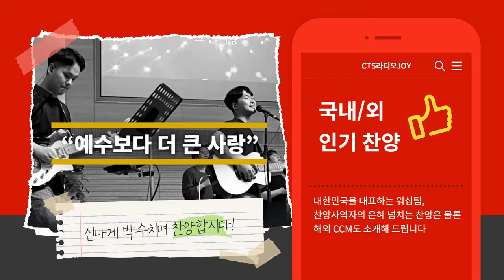조이튜브 l 믿고 볼수있는 기독교 영상 및 유튜브 채널을 소개해드립니다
유튜브 많이 보시죠?^^

정말 유익한 기독교 콘텐츠만 골라서 소개해주는
CTS라디오JOY "조이튜브"